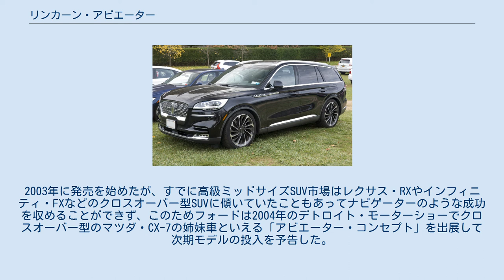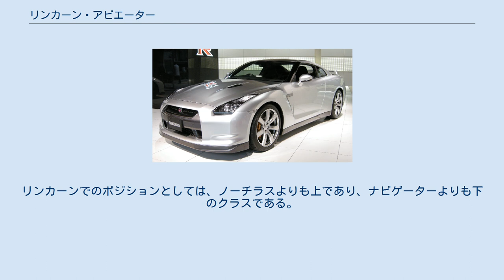リンカーン・アビエーター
アビエーター(AVIATOR)はフォードが製造、リンカーンブランドで販売している自動車である。
 リンカーン・ナビゲーターがヒットしたことによりフォードは、フォード・エクスプローラーをベースにアビエーターを開発することにした。
2003年に発売を始めたが、すでに高級ミッドサイズSUV市場はレクサス・RXやインフィニティ・FXなどのクロスオーバー型SUVに傾いていたこともあってナビゲーターのような成功を収めることができず、このためフォードは2004年のデトロイト・モーターショーでクロスオーバー型のマツダ・CX-7の姉妹車といえる「アビエーター・コンセプト」を出展して次期モデルの投入を予告した。
 そして2006年1月、その市販モデルが姉妹車のフォード・エッジとともにデトロイト・モーターショーで発表された。
しかし、車名はアビエーターではなくMKXと改められた。
これはリンカーンのブランド戦略の変更により、ペットネームの代わりにアルファベットまたは数字の組み合わせで車名を表すことになったためである。
 2005年をもって生産を終了した。
 2018年、ニューヨーク・オートショーでリンカーンは2019年に生産に入る2代目リンカーン・アビエーターのプロトタイプを発表した。
リンカーンでのポジションとしては、ノーチラスよりも上であり、ナビゲーターよりも下のクラスである。
 「AVIATOR」は、英語で「飛行家」という意味である。